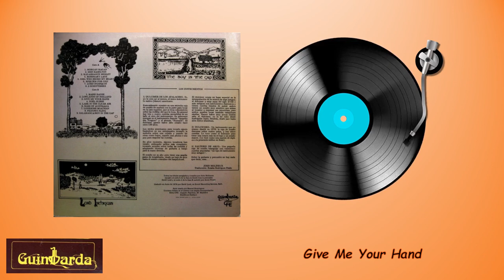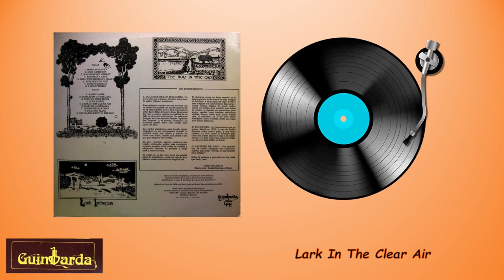JOHN MOLINEUX - "Douce Amere" (Agridulce) (Full Album) Guimbarda GS - 11141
Estamos en las montañas de Bretaña, en casa de John Molineux, una vieja escuela que él y su mujer, Marie Yvonne, han arreglado. John, Marie Yvonne, Eric Liorzou (guitarrista de Bleizi Ruz) y yo tomamos el café en una habitación que es el taller donde John trabaja. Julie, su hija, que ya empieza a dar sus primeros un poco de todo... John,
-¿Cuándo empezó tu interés por la música?
Bueno, cuando tenía cinco años, mi madre me preguntó si quería tomar algunas clases de piano. Yo dije que si, y así empezó todo. Estuve con el piano diez años; pero nunca me sentía libre con los instrumentos que tocaba ni con los maestros.
A los 19 años, escuché a Joan Baez como casi todos los cantantes de folk en Europa. Estuve totalmente envuelto en el folk americano, y más tarde en el inglés e irlandés. Pero pronto me di cuenta de que el folk americano no me llenaba, así que lo abandoné, dedicándome exclusivamente al irlandés y sobre todo al inglés, más que nada cantando. Lo hacía de una forma semiprofesional, con algunos amigos. Al mismo tiempo estudiaba la técnica de construcción de violines. Y más tarde llegaría el dulcimer.
-¿Cuándo pasaste a dedicarte a esto de una forma profesional?
De hecho, cuando grabé el disco en 1978. Había empezado a tocar el dulcimer en 1977, y ya tenía bastante claro que la música era mi oficio.
-¿Por qué el dulcimer?
Bueno, yo había tocado muchos instrumentos diferentes: guitarra, flauta, violín, mandolina... pero en 1976, hablando sobre el dulcimer, alguien me diga que era un instrumento sin posibilidades, me enfadé y decidí empezar a tocarlo. Pronto me di cuenta de que podía tocar el dulcimer mejor que cualquier otra cosa: descubrí con él muchas cosas acerca de la música de todos los lugares y todas las épocas: clásica, Renacimiento, etc. Algo importante es que yo no estoy interesado en el dulcimer, sino que este es el instrumento que me permite hacer lo que quiero. No soy un maniaco del dulcimer. Y me permite cantar mucho más, porque desde que grabé el disco a mucha gente le gustaron las canciones. Realmente es un instrumento fantástico para cantar. Mi otra faceta es la construcción de instrumentos, porque así puedo hacer aquellos que quiero tocar. Hice un "dulcicord" con más cuerdas (nos lo enseña) para lograr el sonido que me gustaba. No se trata solo de tocar la música, sino también de crear el sonido.
-Pero el dulcimer es un instrumento americano...
Sí, de hecho, no existe un dulcimer tradicional inglés. Es un instrumento totalmente americano. Lo que yo hago es adaptar cualquier tipo de música al instrumento. Yo no soy en realidad un músico tradicional, sino que toco la música que me gusta, sea del país o del estilo que sea. Igual que Roger Nicholson. En realidad esto es muy inglés, cambiamos las cosas, las adaptamos. En Inglaterra yo no soy un tocador de dulcimer: Toco música y tengo un dulcimer, porque es el instrumento que mejor me permite hacerlo, es la herramienta que utilizo para hacer música. En caso de que hubiera algún tipo de música que no pudiera tocar con él, cambiaría el instrumento, nunca la música. Repito que no soy un maniaco del dulcimer.
-Empezaste en 1978 a hacer giras tú solo...
Sí, la mayor parte del tiempo
-¿Y John Renbourn Group?
He estado con John desde enero de 1979, pero trabajábamos muy poco, cosa de amigos. Mi trabajo principal era en solitario.
-¿La música del grupo, la hacéis entre todos?
Sí, el grupo lo comparte todo. La música es un trabajo de grupo
-¿Hacéis muchas giras?
No, solo dos o tres veces
-Entonces tuvimos suerte al veros en España el pasado mes de mayo.
Nosotros también. Fue una de las giras más bonitas que hemos hecho. Espero volver allí, con el grupo o yo solo.
-¿Cómo entraste a formar parte del grupo?
¡Es una historia terrible!. Yo conocía a John muy bien. Éramos amigos. Él estuvo escuchando mi disco. Recuerdo que era una noche de enero y estábamos completamente borrachos. De hecho, yo no había estado tan borracho en mi vida. Él dijo, "¿vas a tocar con nosotros?". Fue una noche terrible. A la mañana siguiente yo me iba para casa cuando él dijo: "No, no te vayas, tenemos que ensayar". Más adelante hicimos el disco "A maid in Bedlam".
-Naciste en Estados Unidos y fuiste a Inglaterra a los tres años.
-Sí, nací en California en 1948, es decir, que tengo 34 años risas no salen.)
-Ya, pero, ¿por qué vives en Bretaña?
-Bueno verás, en 1976 yo estaba de gira con Brenda Wootton. En la casa donde estábamos no había agua, así que nos fuimos a casa de Marie Yvonne, y yo me quedé... Más tarde nos casamos, cuando iba a nacer Julie. Aquí empecé a hacer violines y seguí tocando.
Seguimos charlando un poco de todo y nos despedimos. Marie Yvonne se va a comprar con los niños, Eric y yo a un Fest-Notz donde toca Bleizi Ruz, y John se queda en su taller.
                                                                                Eulalia Rodriguez Prada
                                                                             Lannedern, Bretaña, agosto 1981